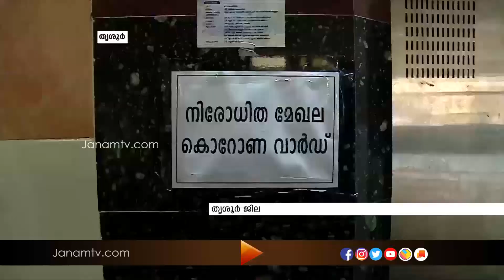ശുചീകരണ തൊഴിലാളികൾക്കും ചുമട്ടുതൊഴിലാളികൾക്കും കൊറോണ സ്ഥിരീകരിച്ചതോടെ തൃശ്ശൂർ അതീവ ജാഗ്രതയിൽ